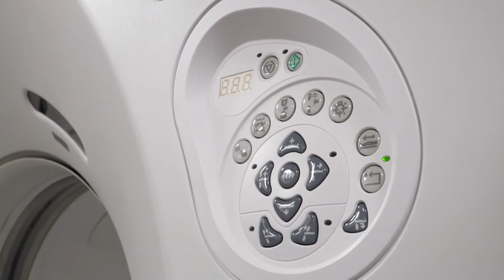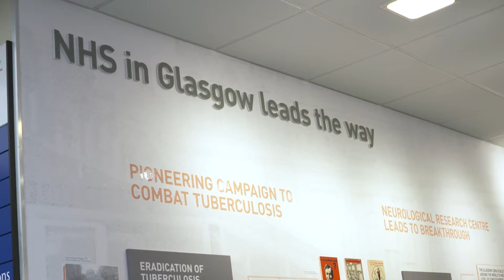Moving Forward Together - Ian Ritchie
Ian Ritchie, Non-Executive Member, NHSGGC and Chair of the Stakeholders Reference Group, and retired Orthopaedic Surgeon.

Ian talks about:

- population in Scotland living longer, and in many cases older people have one or more health conditions.
- how the NHS works needs to change to manage this in order to provide the best service for patients.
- specialist service teams operate within bigger areas, so patient travel might be required, but the benefits are key.